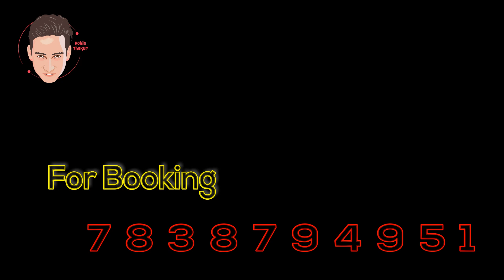Best Performance Of Rohit Thakur as Gutthi !!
Emcee !! Comedian !! Character Artist